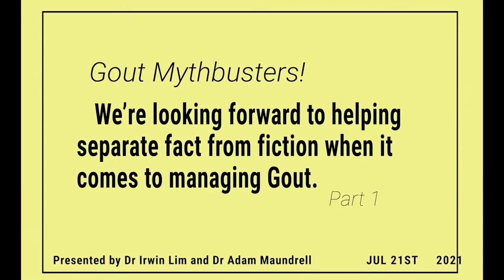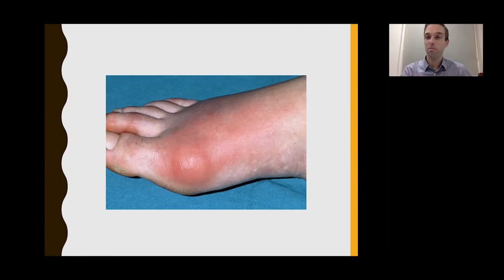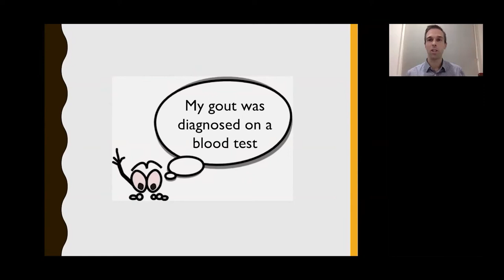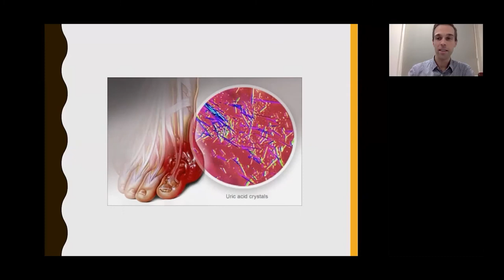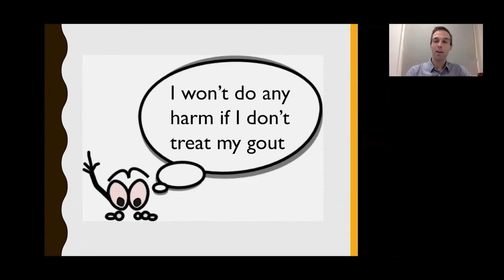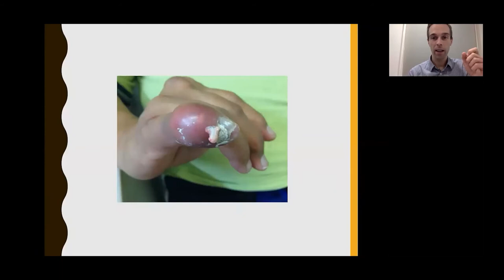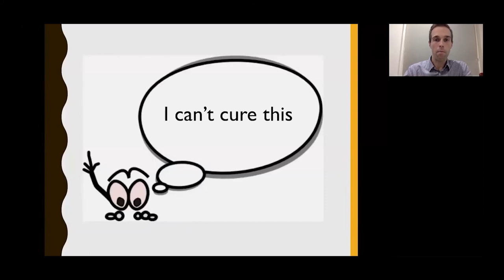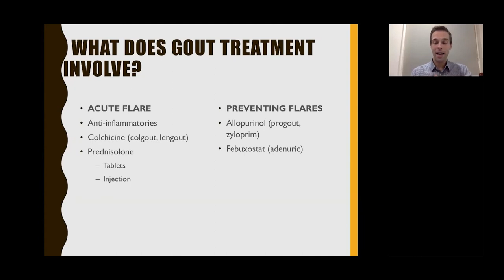Gout Mythbusters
When it comes to Gout, there is a lot of information out there! So much so, that it can be hard to separate fact from fiction. In our Lifestyle event, Rheumatologists Irwin Lim and Adam Maundrell bust some of the myths associated with Gout and discuss some of the best approaches to managing and preventing Gout attacks.